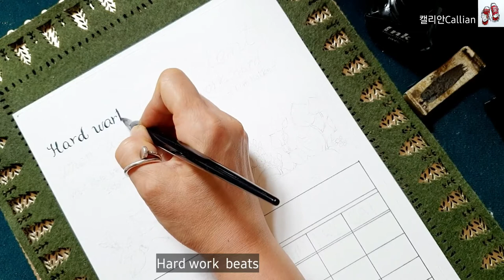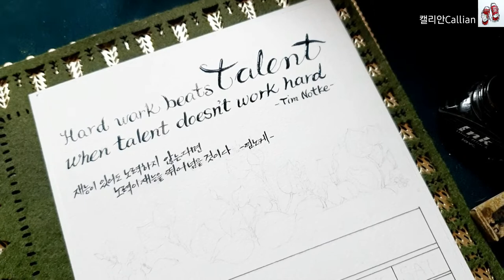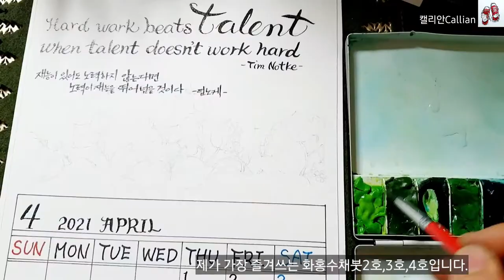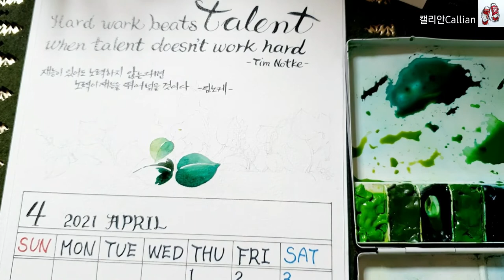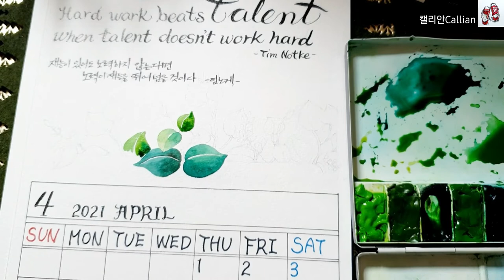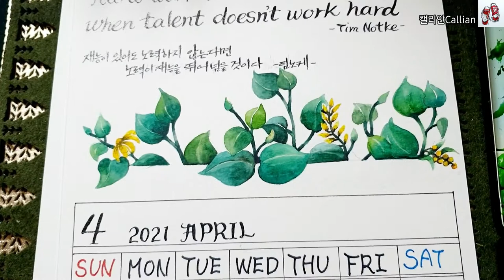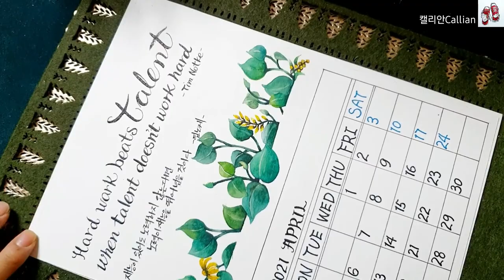4월달력/딥펜으로 쓰는 영문 수채 캘리최고테라피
캘리와수채화의 만남

딥펜캘리/일러스트 종이:캔손지300g
신한 수채물감/화홍수채붓2호,3호
딥펜_잉크/자바_검정
모나미 네임펜_빨강,파랑,검정
음원;🎶🎵
-바이올린 🎻협주곡 '사계'중
               봄_1악장
-Spring
-Spring song